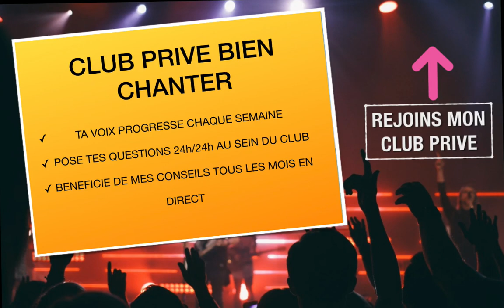Mon chef de Choeur est Nul !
Accède à 1 heure d'atelier Vidéo dans lequel je vous explique comment améliorer votre VOIX.

Je te donne ma réponse à une chanteuse qui me dit:"mon chef de choeur est nul" !

Antoine